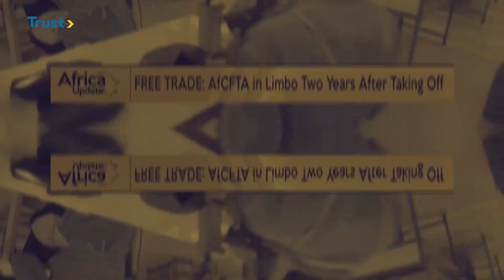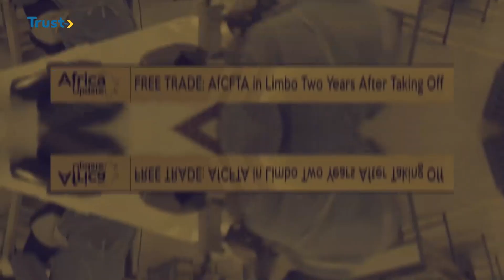AFRICA UPDATE- PROTEST IN KENYA, SOUTH SFRICA, SENEGAL AND TUNISIA - TRUST TV